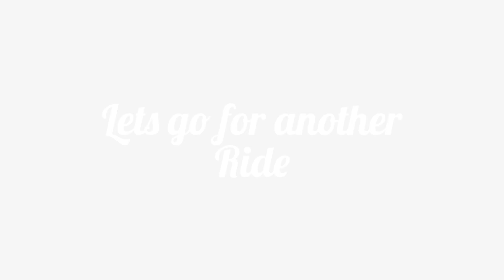Paducah Ky Gas engine show Ride Around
Riding around on the back of a Golf Cart. Great little show.
Lige